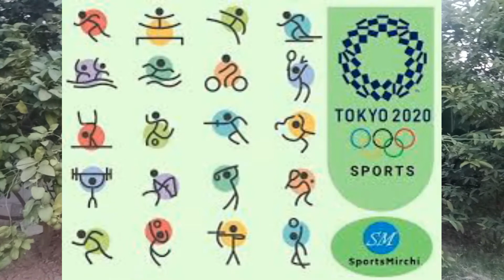Tokyo Olympics ?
I want to know from my viewers whether Tokyo Olympics should be held or not amidst pandemic.